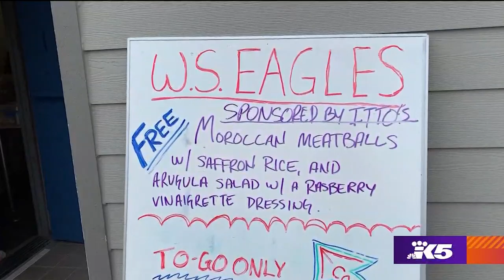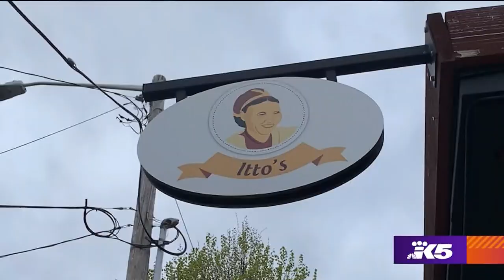The West Seattle Eagles offers nightly free dinner for anyone who needs it - KING 5 Evening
The motto of the Fraternal Order of the Eagles is, "People Helping People". So, it's no surprise that the West Seattle Eagles Aerie #2643 is doing just that.

Most of the time, the Eagles offer meals in-house to raise money for non-profits. They're good meals for a small price - but after seeing so many people struggling and losing their jobs, Eagles members included, they decided to do something a little different.

"We just put it out there and said, 'Hey, free meals to anyone who wants them'," West Seattle Eagles Worthy President John Ledeman says.

Since mid-March, every single evening, the West Seattle Eagles have handed out free dinners to anyone who wants them at their Alaska Junction location- with everyone welcome, regardless of their situation.

Dinner service starts at 5:30pm every night and ends when they're sold out. Most nights, the Eagles serve anywhere from 100 to 150 to-go meals a night. Diners are encouraged to pick up multiple meals if need be - Ledeman says he would rather have one person pick up for a family, than have an entire family out and about.

Many of the Eagles kitchen staff are restaurant and bar workers themselves, laid-off from their jobs. They thought the best use of their time was to give back - and this is a labor of love. Eagles members like Gabby and Debby sometimes work until two or three in the morning to prep for the next day.

The West Seattle Eagles rely on donations to continue their free dinner service.

"There's a lot of people out of work and a lot of people who can't feed themselves, and that's just what we have the resources to do," Ledeman says.

Each night features a different, filling meal. One evening, it could be meatballs and rice. The next, lemon chicken with mixed vegetables and desert. Some West Seattle residents, like Itto's Tapas and the Admiral Pub, have donated food and time to help the Eagles, as well.

"West Seattle and the general area have been very generous," Ledeman says.

In a time - and neighborhood - where we all might feel a little isolated, the West Seattle Eagles are making sure the community is coming together.

"Growing up here, it's near and dear to my heart," Ledeman says. "So to have a group like the West Seattle Eagles…it's really really nice to be able to give directly back to the community by doing this."